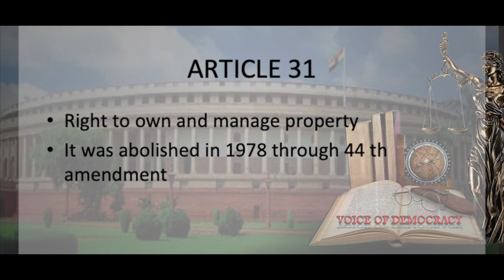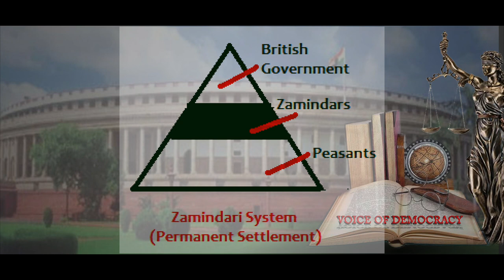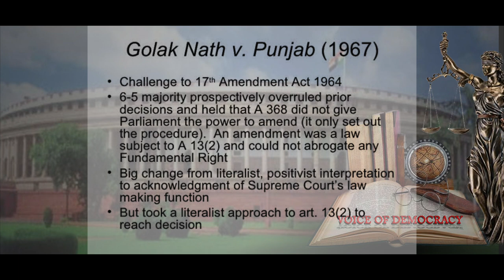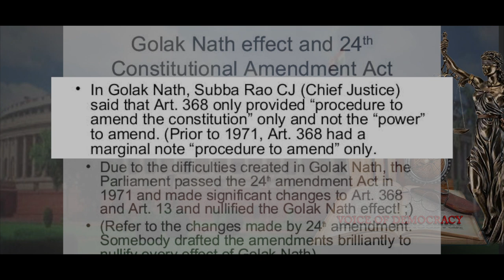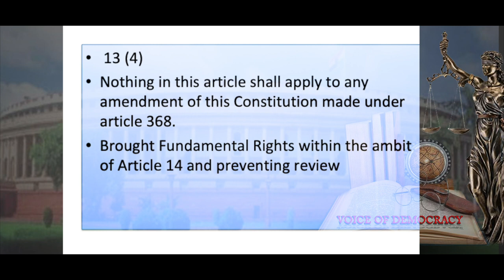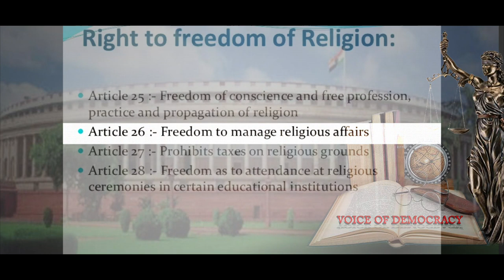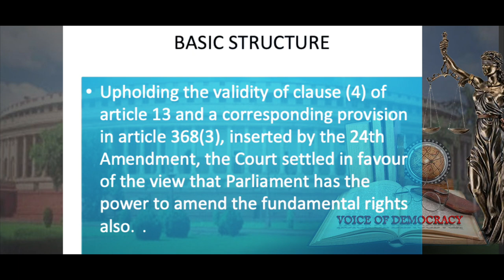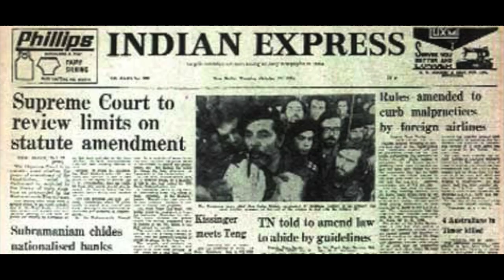KESHAVANANDA BHARATHI V STATE OF KERALA MALAYALAM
KESHAVANANDA BHARATHI V STATE OF KERALA  IS A   LAND MARK CASE IN THE HISTORY OF INDIA.SUPREME COURT PROPOUNDED THE CONCEPT OF BASIC STRUCTURE THROUGH THIS LANDMARK CASE.

EDITING  NIYAS NIZAR